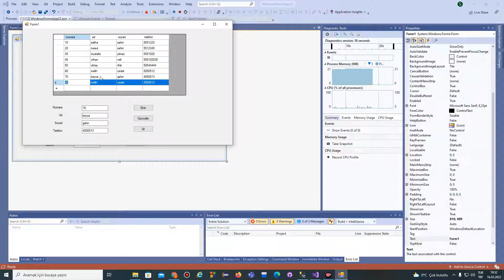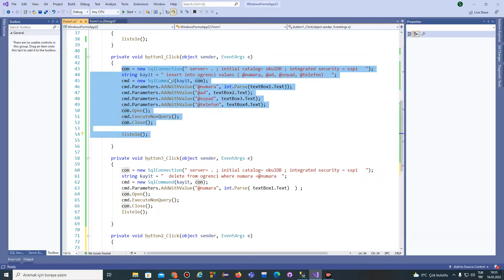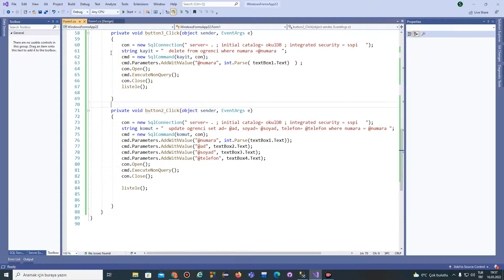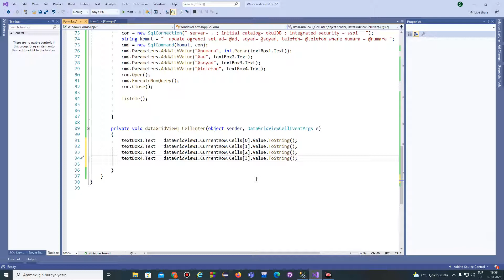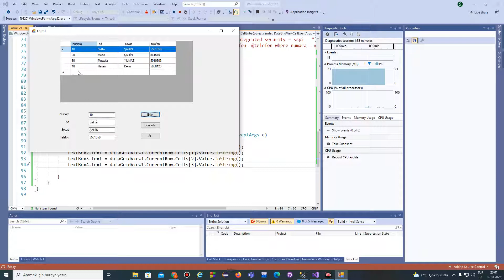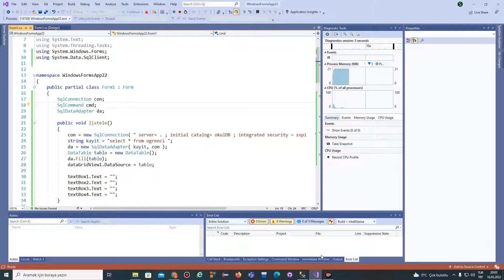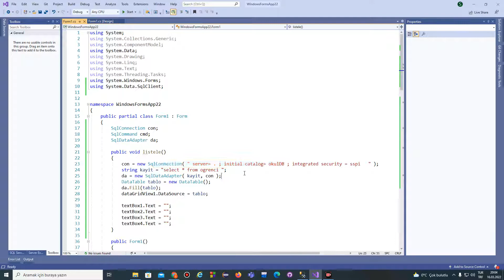22- C# Form- Veri tabanı işlemleri- SQL Server ( sil- güncelle)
22- C# Form- Veri tabanı işlemleri- SQL Server ( sil- güncelle)